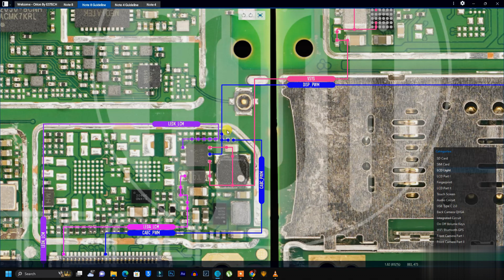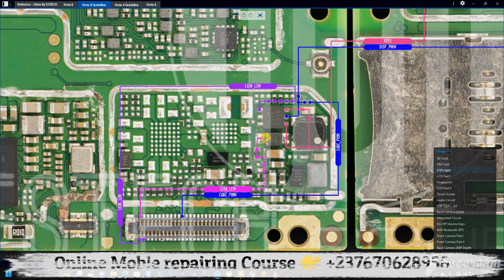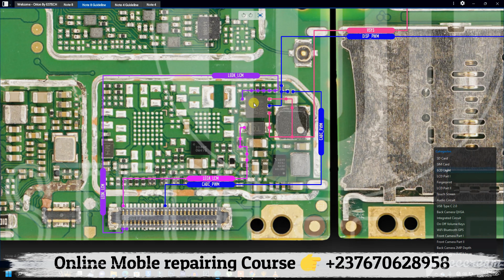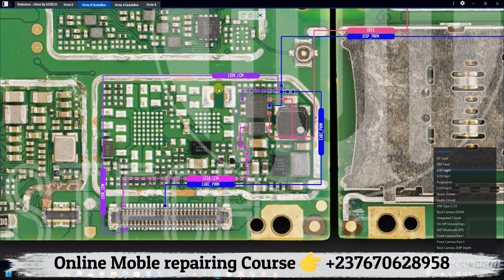Mobile Phone Backlight Section Explain | mobile repairing course full video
Backlight section Training of a mobile PCB.

What is VBAT, VBUS, VCHG, RX, TX, DM, DP, BAT_ON, BSI, BAT_ID, BTEMP, NTC, GND in Mobile Repairing
How To Fix Display Problem On Any Infinix, Oppo, Vivo, Tecno, And Itel Mobile (Graphic Problem Fix)

black screen problem in mobile.
problem in mobile.
serges mike mobile repairing channel.